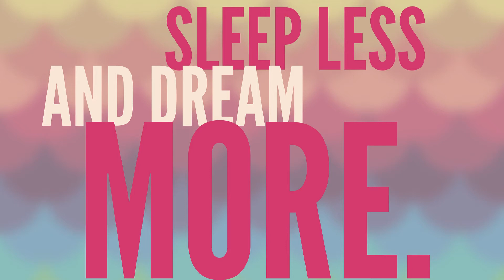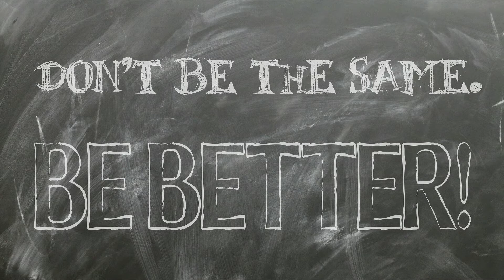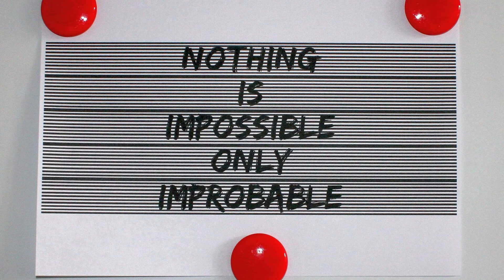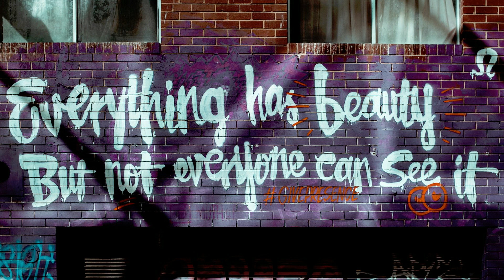[ TRY LISTENING FOR 3 MINUTES ] Motivational And Inspiring Music For Success Positive Feelings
The benefits of listening to healing sounds are endless! Whether you want to relax, meditate, sleep, concentrate, or simply boost your energy levels, our videos will help to promote your overall well-being. If you become healthier and happier, then you have the potential to make positive changes in the whole world. Help us grow and spread higher consciousness around your friends and family.

These music are great for relaxing, meditation, yoga, massage, learning, studying, reading, thinking, sleeping, working, dreaming, traveling, etc. Original, calming and peaceful tunes created and uploaded to YouTube.